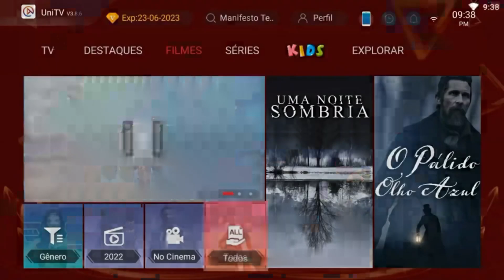💥UPDATE 20!! 🔥SCRIPT COM AUTO ROUGH SEAS e EXECUTOR ATUALIZADO PARA CELULAR E PC!!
Hoje trago para você um blox fruits script para a update 20 do blox fruits, farmando perfeitamente na nova ilha!!
isso mesmo o mais novo roblox blox fruits script que é capaz até mesmo de spawnar o novo leviatã e farmar no rough seas,
esse script blox fruits é super leve rodando até mesmo na minha calculadora que só tem apenas trem gigas de memoria ram então tenho certeza que ele vai te ajudar a desbloquear o novo estilo de lutas tranquilamente,
realmente este é o melhor script do blox fruits para celular da atualidade, pois ele consegue pegar sua raça v4, pegar CDK e soul guitar com facilidade além de spawnar ilha da miragem e até mesmo matar o barba negra e nem fale da nova atualização porque ele consegue até mesmo invocar o leviatã pra você.
Fala se esse não é o melhor script blox fruits para celular ? realmente cara esse script me surpreendeu com a rapidez na sua atualização e com a facilidade para o farm que você tem ao usar ele, de verdade dentro do blox fruits script pastebin nunca consegui achar um tão poderozo quanto este,
e mesmo que você esteja no celular não se preocupe pois este também é o melhor script blox fruits para mobile ja que ele funciona tranquilamente em aparelhos fracos, ou seja sua calculadora vai tankar usar ele de boa kkk.
e não se preocupe pois logo a baixo eu deixo um tutorial onde mostro exatamente como instalar script no blox fruits para celular e usar seu veneno sem o receio de levar um reset, eu mesmo uso este blox fruits scripts a mais de 10 meses sem dor de cabeça utilizando o método mostrado e nunca aconteceu nada comigo e olha q eu uso muito mesmo kkkk,
então nao se preocupe pois este blox fruits script pastebin 2023, não contem nenhum tipo de problemas e todas as funções são testadas e comprovadas por mim mesmo, onde eu vejo se ele tem uma qualidade legal e faço testes de segurança nele então se você esta procurando um lugar onde achar os melhores scripts do blox fruits esse é o canal certo para você,
uma vez que faço tutoriais de como usar o script blox fruits no mobile e tambem falo sobre atualizações tanto do roblox blox fruit script quanto do blox fruits em geral então por aqui você sempre fica por dentro de tudo do game, então nao perca tempo e venha a maior comunidade de blox fruits script para celular do brasil e não perca mais tempo firmando na raça use agora o mais novo script blox fruits pastebin e obtenha o lado obscuro da força kkk.

✅ Tags Essenciais:
update 20
blox fruits update 20 dragon
blox fruits kitsune fruit

🎉 Não perca mais tempo! Descubra o  novo script com auto leviatã agora mesmo e desfrute de todo o caos e diversão que nova update 20 pode levar diretamente no seu dispositivo. Assista ao nosso tutorial e junte-se à ação!